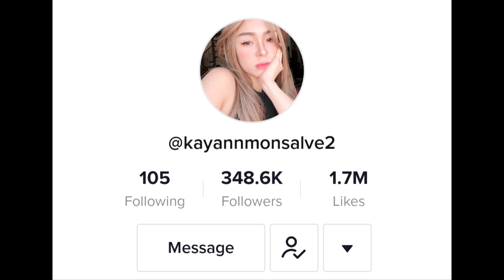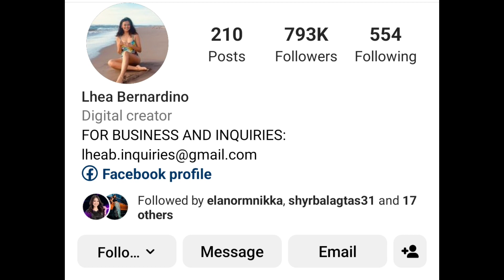Pretty Pinay Live Streamers